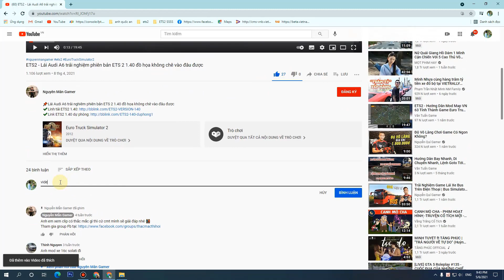BUSSID - Chia sẻ Mod xe Ben SCAINA trong Bus Simulator Indonesia | Nguyễn Mẫn Gamer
Mật khẩu nằm trong video nhé ♥️

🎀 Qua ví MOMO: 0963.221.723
🚦 Tên Game: Bus Simulator Indonesia (BUSSID)

🚨Chia sẻ mod Xe tải Hyundai Trago, tặng kèm skin Panda cute phô mai que Bus Simulator Indonesia
© Bản quyền thuộc về Nguyễn Mẫn Gamer ☞ Bạn không được sao chép dưới mọi hình thức